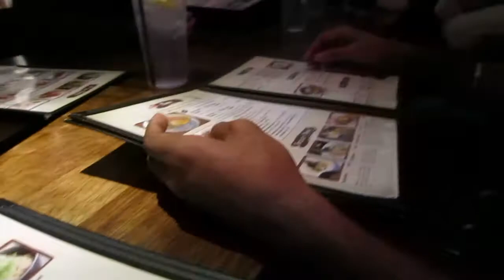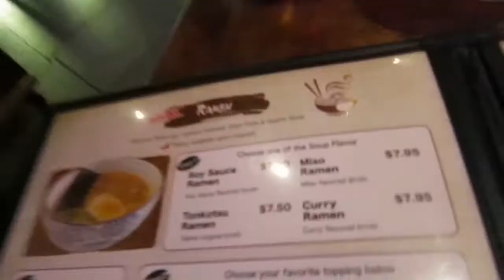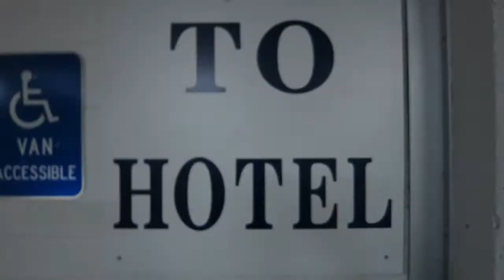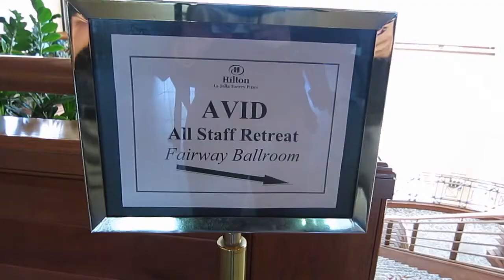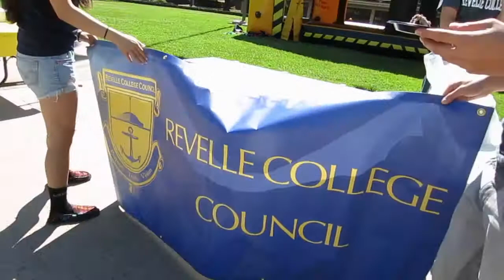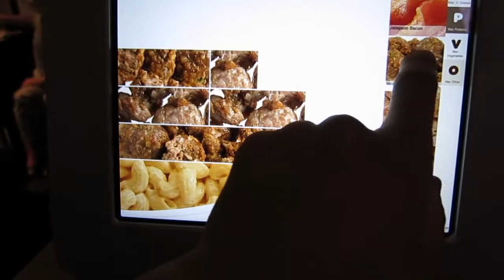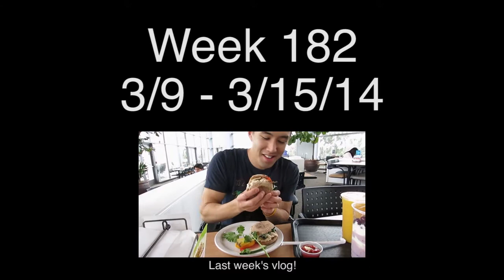REVELLE COLLEGE BDAY CELEBRATION! (Week 182)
Revelle's birthday celebration was this week and there were a lot of sandwiches involved...